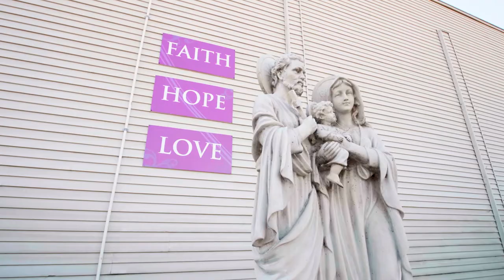Holy Family Catholic School